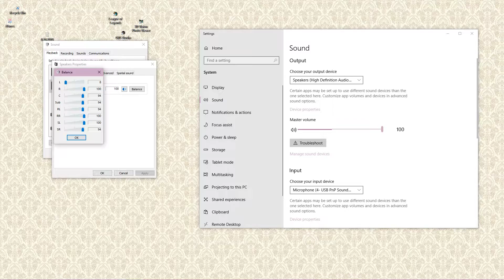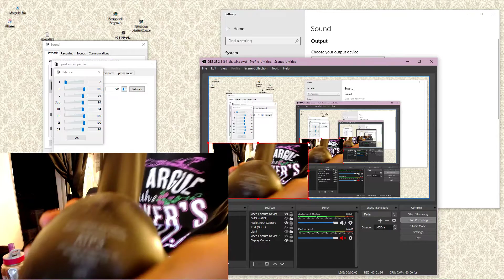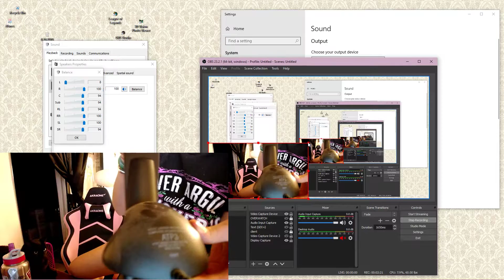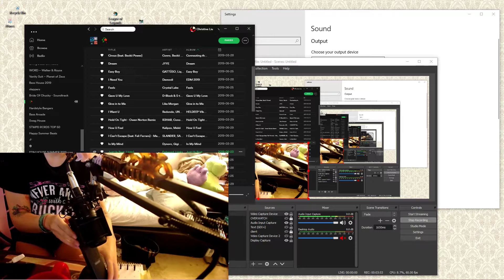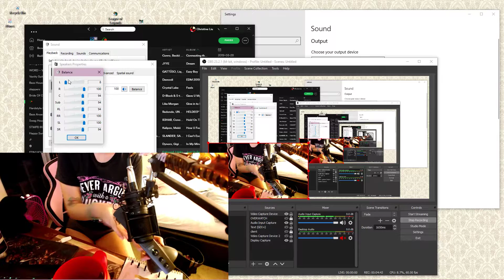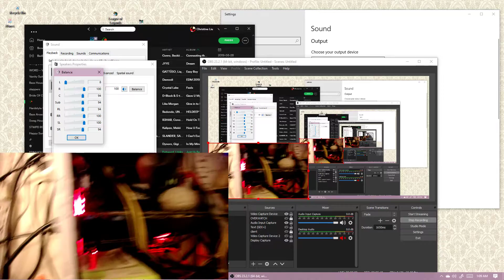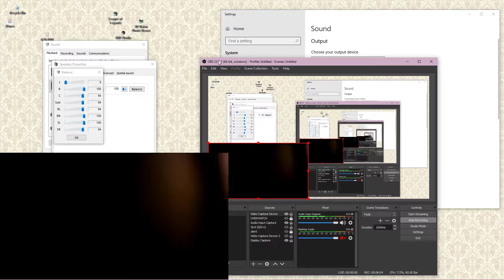a msi motherboard hack?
so only my right speaker is having sounds as i show the camera

the left speaker has no sound and is labeled "left"

i pulled up obs to show you there is no sound playing through the volume of the mic

i do not use utorrent to download anything since i actually pay for everything (hulu, netflix, spotify) i mean do i really need those subscriptions when i can get everything from utorrent lol

REGARDLESS the fbi can check my legal subscriptions that i really dont need considering i know how to use utorrent

so that speaks for itself

it could also possibly be a microsoft hack considering i cannot even change the balance of the speakers through the "sound control panel" *shrug*

even though i dont even use utorrent on this computer since i wanted to isolate the hackers getting through to my computer  through the league of legends client, i wanted the clearest path possible to finding out who they are, legally or illegally

enjoy this ^-^

please stop saying it is chinese hackers since msi is a chinese company and microsoft is in a deal with intel and intel makes parts with foxconn so it would be really stupid if chinese ruined intel who sells microsoft since foxconn stocks would drop

chinese businesses equally benefit from having the same federal laws enforced

no chinese business wants ppl to file false warranty claims so they lose millions of dollars in revenue, all chinese business benefit from these very detailed federal laws, why would they want to discredit them